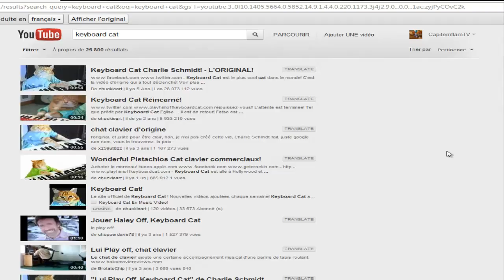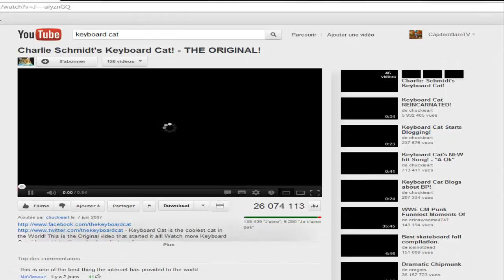[Crocoburio C] vs. [Hecate B] - Sélections - Goultarminator 2012